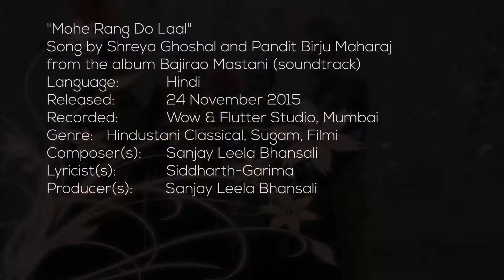"Mohe Rang Do Laal" by Amrapali (Directed by Mahua Ganguly) | vocal - Adrija Chakraborty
Original Song by Shreya Ghoshal and Pandit Birju Maharajfrom the album Bajirao Mastani (soundtrack)Language HindiReleased 24 November 2015Recorded Wow & Flutter Studio, MumbaiGenre Hindustani Classical, Sugam, FilmiLength 3:52Label Eros NowComposer(s) Sanjay Leela BhansaliLyricist(s) Siddharth-GarimaProducer(s) Sanjay Leela Bhansali

শিল্প সঙ্গমে আপনাদের স্বাগত
Please visit our other platforms: